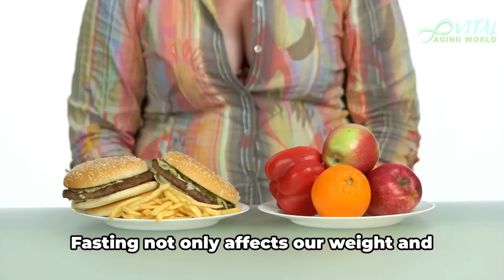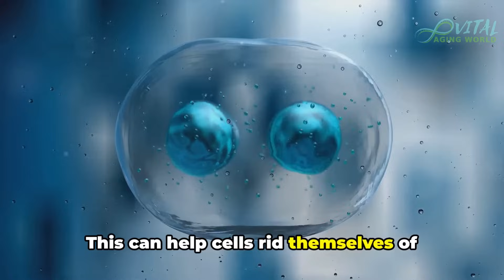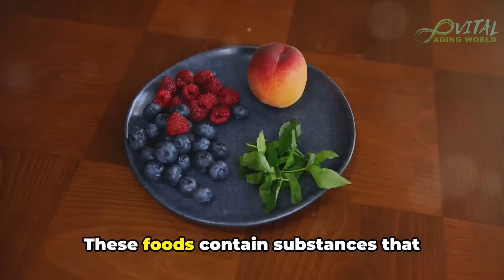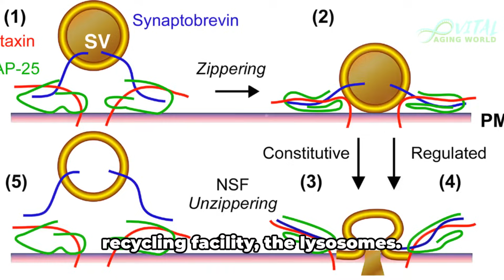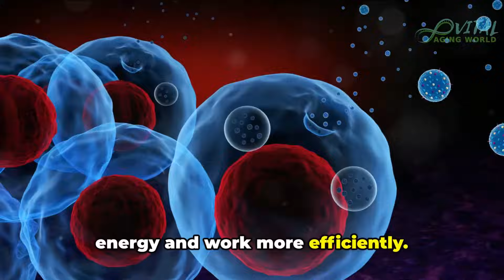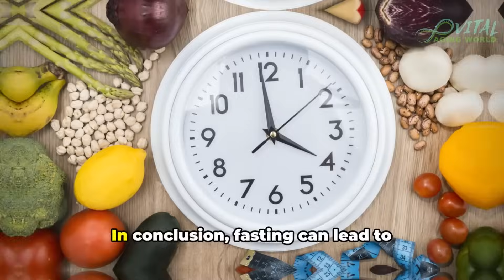Fasting & autophagy in humans, what we know (2024)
In this video, we dive deep into the captivating world of fasting and autophagy in humans, backed by the most up-to-date research as of 2024. Discover the incredible benefits of fasting and how it triggers autophagy, the body's natural self-cleansing process.
Join us as we unravel the science behind fasting and explore its profound impact on various aspects of human health, including longevity, weight loss, and disease prevention. Discover practical tips and strategies to incorporate fasting into your lifestyle for optimal well-being.
As we delve into the latest research findings, we'll also shed light on common misconceptions surrounding fasting and autophagy. This video will be a game-changer for anyone seeking to harness the power of fasting to achieve their health goals.
So, make sure to grab a pen and paper to take notes, as we provide you with evidence-based insights and expert advice.
Are you ready to embark on this enlightening journey into the world of fasting and autophagy? Then, let's dive right in!

OUTLINE:
00:00:00 Introduction to Fasting and Autophagy
00:01:04 Autophagy and its Activation
00:02:03 Other Measures to Stimulate Autophagy
00:03:25 Prevention measurable through fasting - possible?
00:05:18 Current research and developments
00:05:41 Conclusion